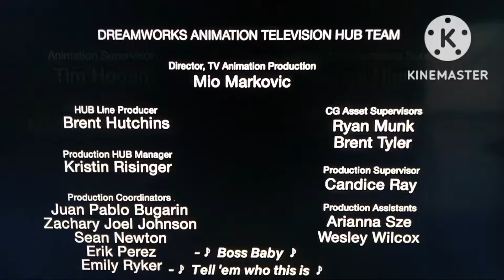The Boss Baby: Back in the Crib & Kung Fu Panda: The Dragon Knight Credits Remix